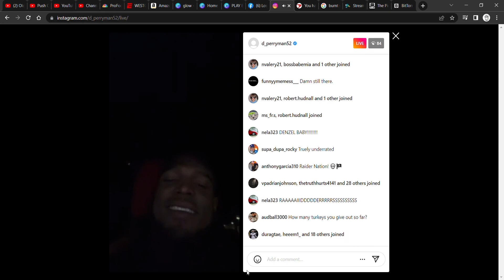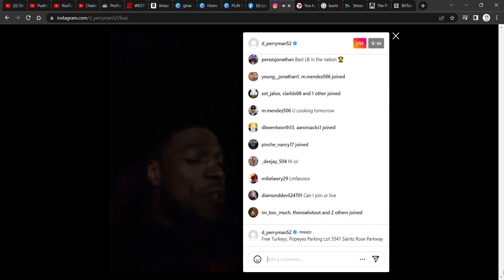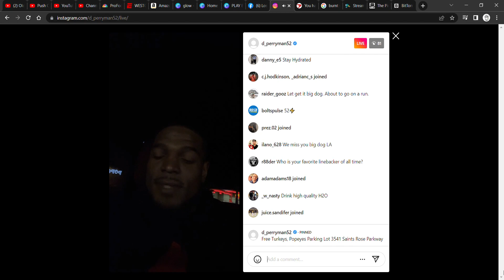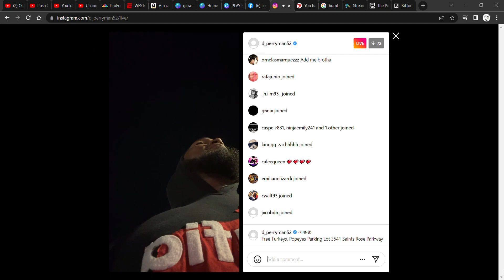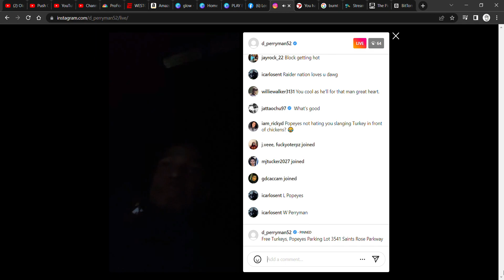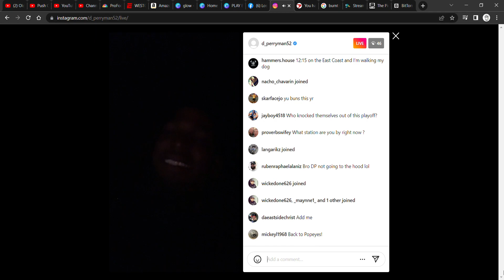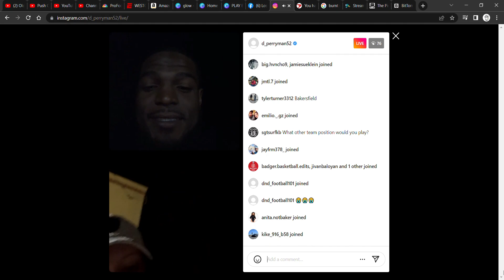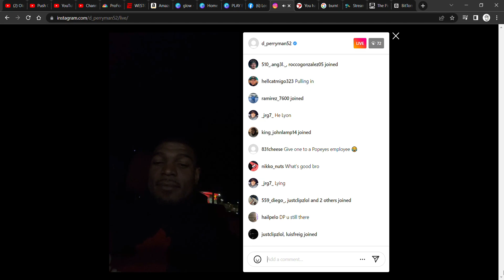DENZEL PERRYMAN GIVING OUT TURKEYS IN LAS VEGAS